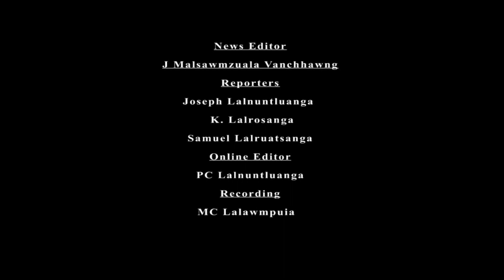ZONET CHANCHIN THAR 19 November 2019 (Thawhlehni)